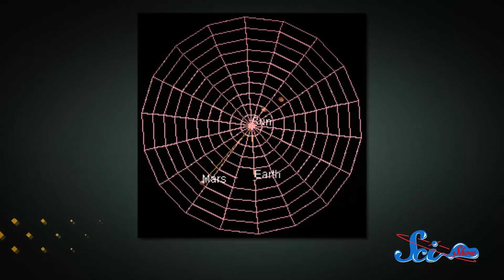The Great Attractor: A Truly Massive Mystery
There's something out there SO massive that it's pulling on every object within hundreds of millions of light years. But we can't see it! So what DO we know? Today on SciShow Space, Reid Reimers tells us more about the Great Attractor.